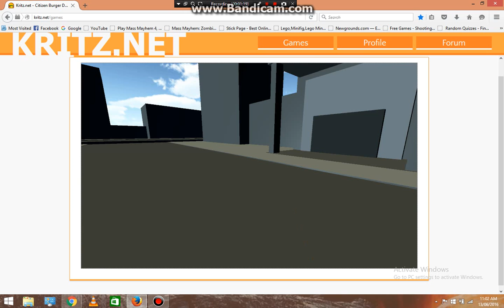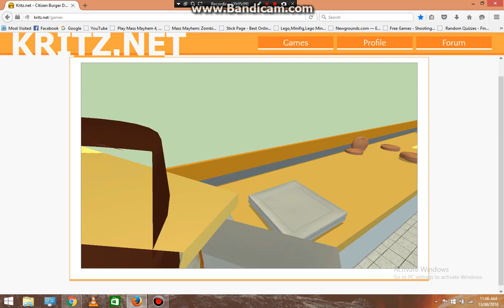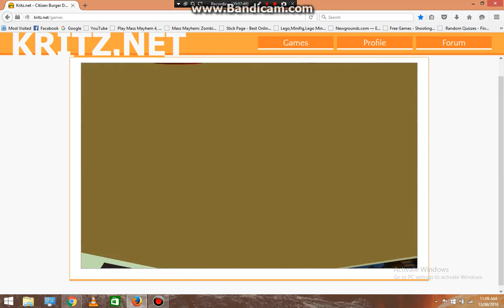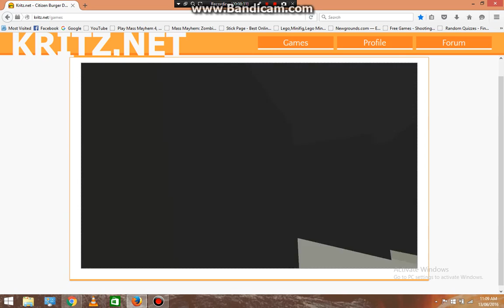Citizen Burger Disorder ep 2 Let's Make Some Burgers!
We make more burgers!